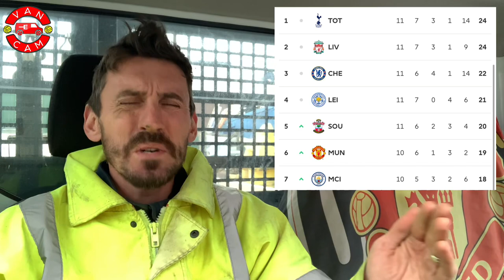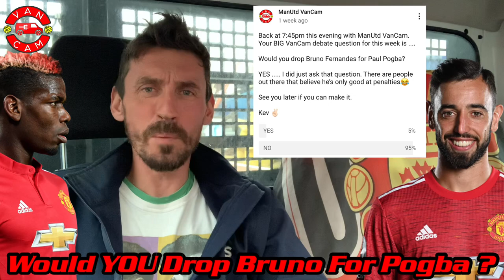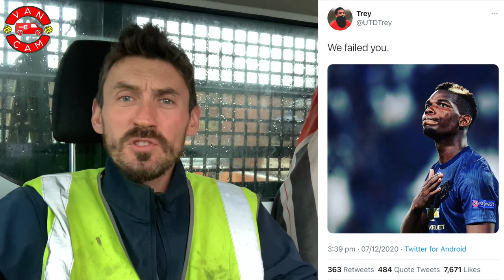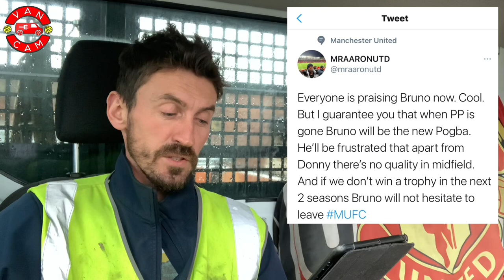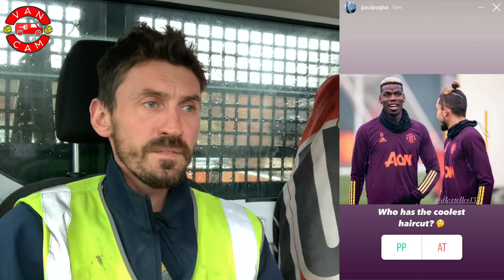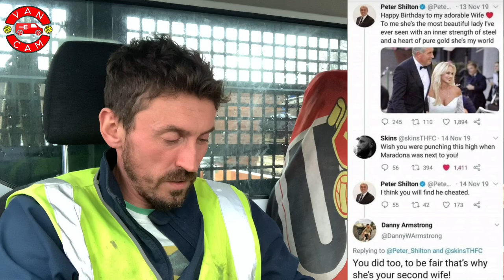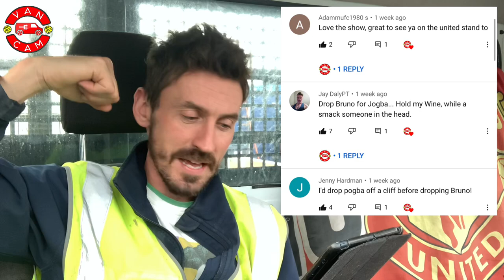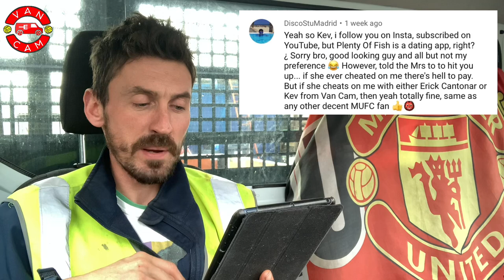MAN UTD VANCAM | Pogba Wants Man Utd Exit 🐍 | Mino Raiola 🤬| Solskjaer | Manchester Derby ⚽️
Join me for this weeks episode of the Not World Famous ManUtd VanCam.

Click on the Community tab on the ManUtd VanCam YouTube channel to submit your vote.

This episode also features:

• The BIG VanCam Debate
• CockStroker of The Week
• Best of The Week
• Fantasy League Update
• Your Comments

⚽️ Code to Join VanCam Fantasy Football League👉🏻 1nig38

Check out the ManUtd VanCam store online 👉🏻

You can also follow me on these social media platforms & get in touch via Email 👉🏻

Why not treat yourself to a sensational Eric Cantona T-shirt ? The one I often wear on VanCam. Visit Urban Vandal Clothing 👇🏻